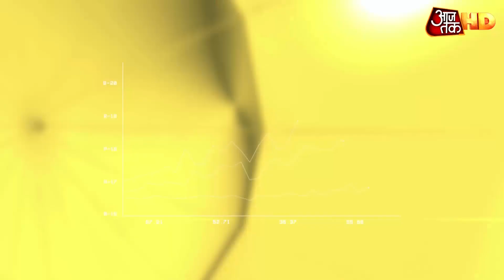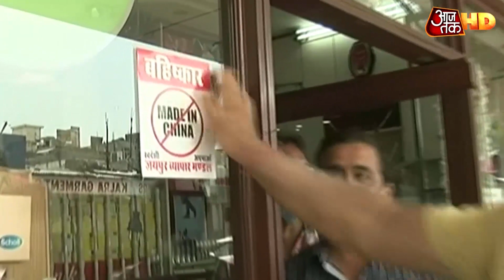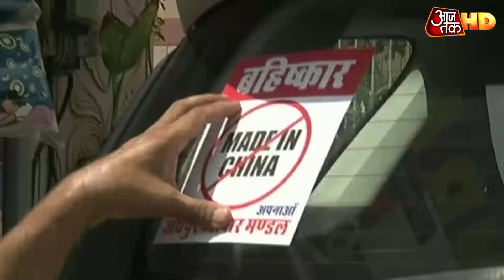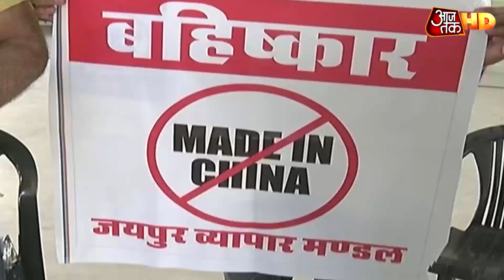Work From Home ने किया बोर, ऑफिस की याद आने लगी! रिपोर्ट | Business News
बिजनेस आजतक में आज हम बात करेंगे आखिर क्यों वर्क फ्रॉम होम से अब लोगों को होने लगी है बोरियत. इसके साथ ही जानेंगे कीमतों में कमी का प्रॉपर्टी खरीदारों का इंतज़ार कब होगा पूरा  और देखेंगे चीन को कैसे चारो तरफ से मिली बड़ी चोट. देखें बिजनेस आजतक